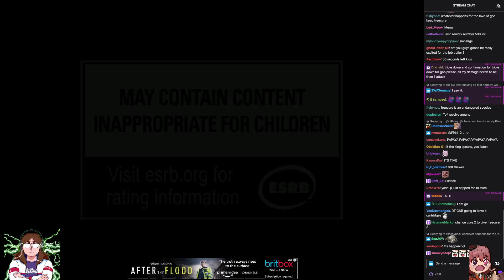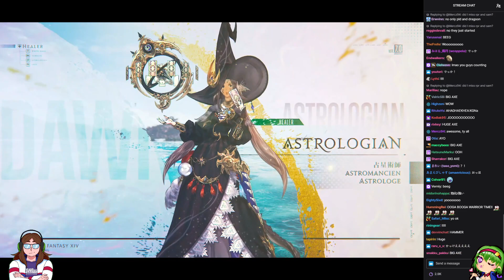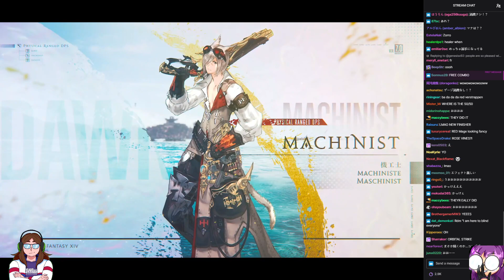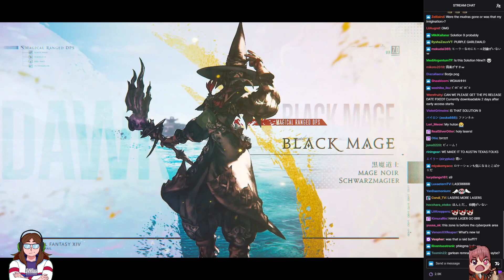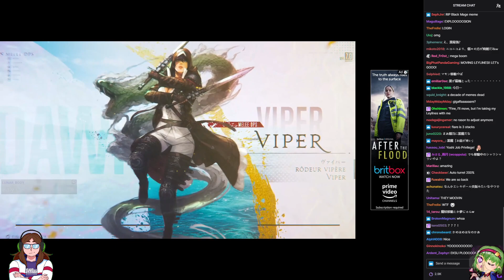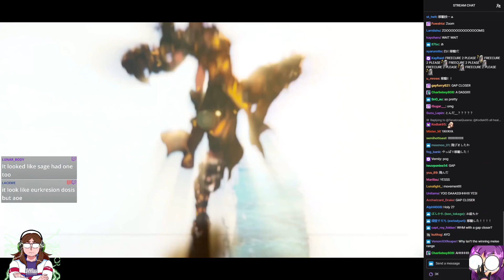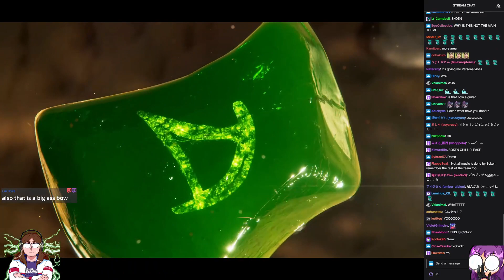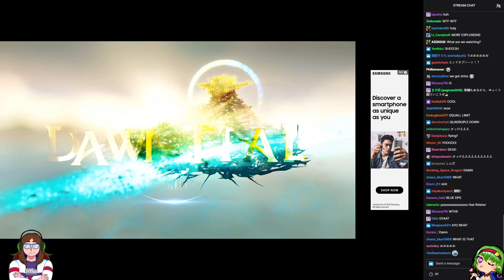THE FOURTH FINISHER | Reaction to Dawntrail Job Trailer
WAHOO, I WAS SO EXCITED TO DO THE FOURTH FINISHER.